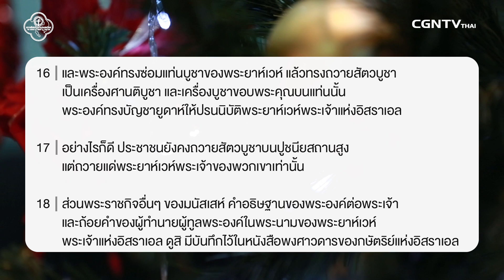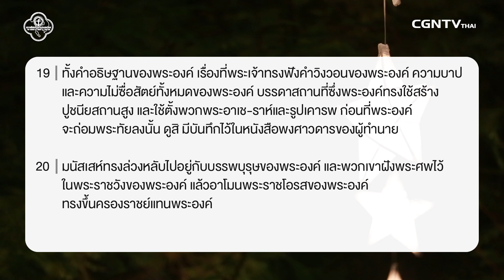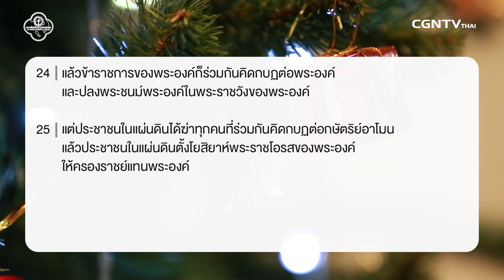211218 วันนี้เรามาเฝ้าเดียวกันใน 2 พงศาวดาร บทที่ 33 ข้อ 14 ถึง 25 กับ ศจ สุรพล ใบบริบาลกุล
การกลับใจใหม่ การสำนึกบาป และการเปลี่ยนแปลงชีวิต

เราอาจเคยทำสิ่งที่ผิดพลาด แต่เมื่อเรากลับใจและสำนึก ทบทวนชีวิตในพระเจ้าพร้อมทั้งเปลี่ยนแปลง พระเจ้าก็อยู่เคียงข้างที่จะรักษาชีวิตของเราเสมอ ให้เราระวังในการใช้ชีวิต มั่นคงในความเชื่อที่ถูกต้องต่อพระเจ้า ในการกระทำของเราไม่มีสิ่งใดที่ปิดบังจากพระเจ้าได้ ดังนั้น ขอให้เราตั้งใจที่จะดำเนินชีวิตอย่างสัตย์ซื่อต่อพระพักตร์พระเจ้า

มาร่วมเฝ้าเดี่ยวด้วยกันในรายการ Living Life กับ ศจ.สุรพล ใบบริบาลกุล ในพระธรรม 2  พงศาวดาร บทที่ 33 ข้อ 14 ถึง 25